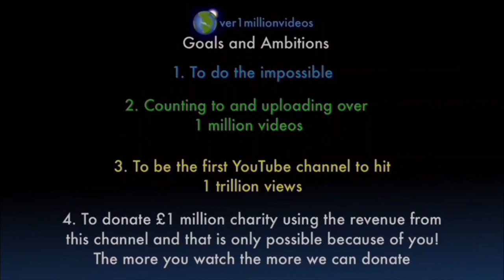I AM COUNTING TO ONE MILLION!!, This is Number 109,615